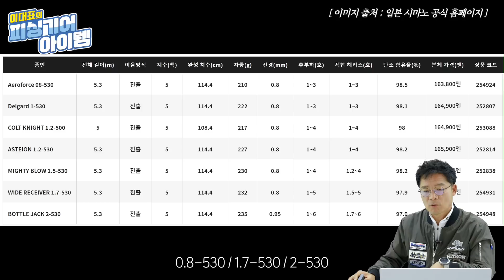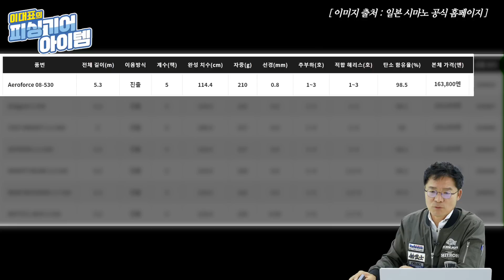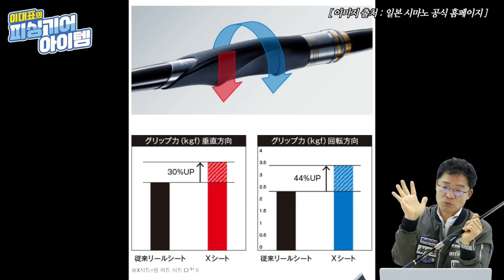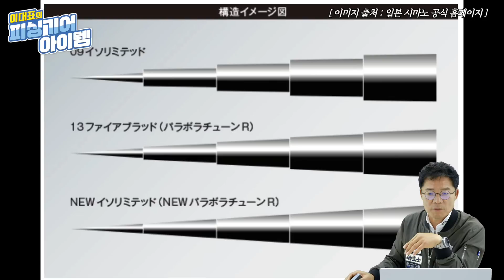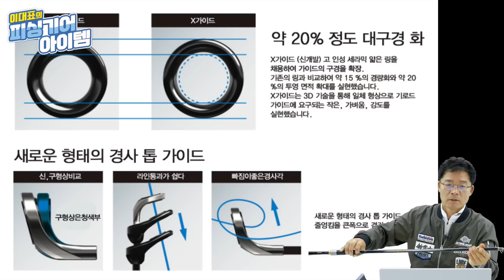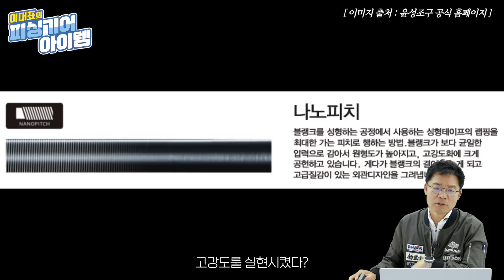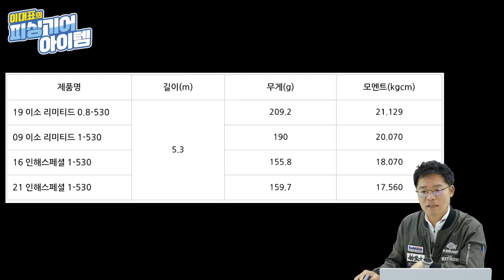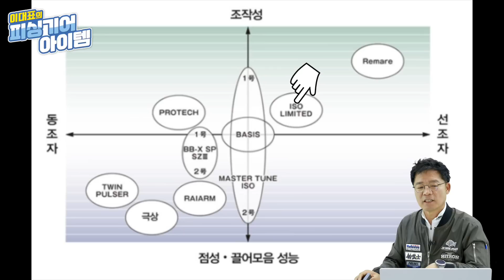[제원] 시마노 19년 이소 리미티드 0.8-530 에어로포스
◆  피싱기어아이템  ◆
①낚시대 : 시마노 19년 이소 리미티드 0.8-530 에어로포스

▶휴대폰 : 공일공-팔오구사-사사일칠
※ 촬영용 낚시 장비 지원 받습니다.

◆  타임 테이블  ◆
00:07 오프닝
00:13 오늘의 피싱기어는?
00:53 첫인상, 외관
03:14 제원 및 종류
05:23 상세 특징
17:19 1호대 기준과 비교
21:10 휨새와 강도 측정
23:12 엔딩